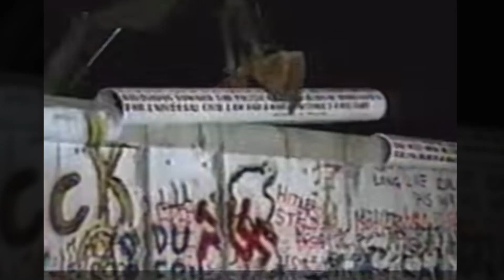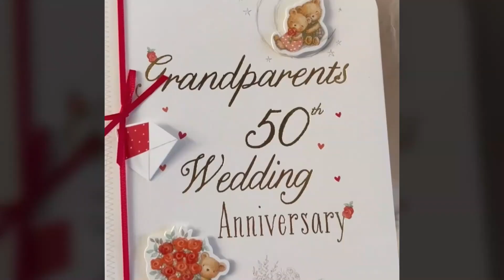Happy 50th Anniversary to Mom and Pop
My mom and pop are celebrating their golden wedding anniversary today. To celebrate, I created this short video for them. Congratulations mom and dad.